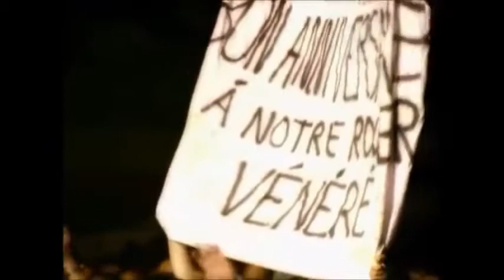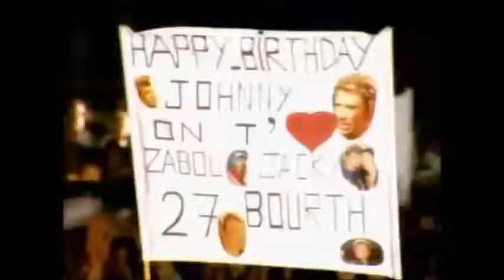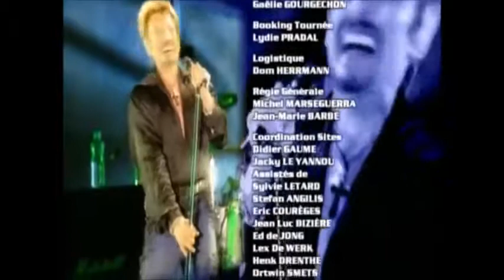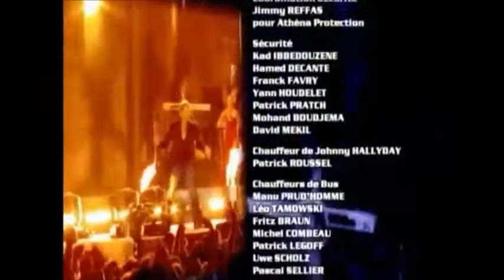Johnny hallyday parc des prince 2003